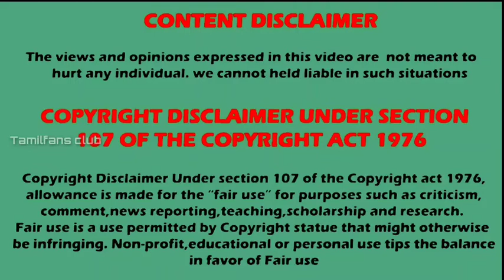Tasty meen semiya | Fish semiya recipe | Street food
Listen ad-free with YouTube Premium
Song
Link
Artist
Jim Yosef